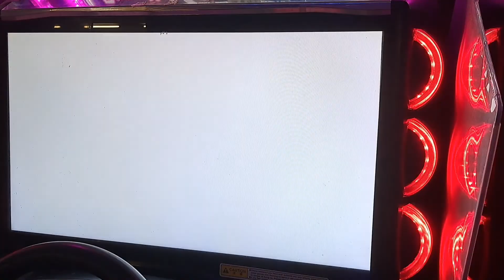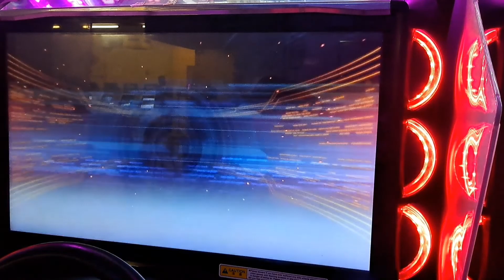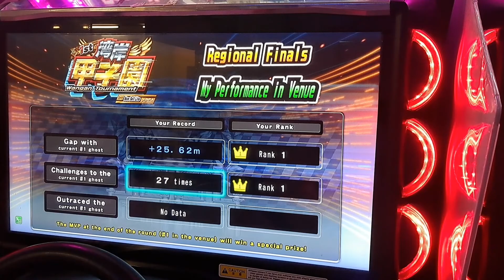WMMT6RR 湾岸甲子園 (新環状) 香港アレア決勝 Day 5 2回戦 (800馬力) [ Team - NR ]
BGM : 【cover】shake it！を歌ってみた　by向日葵